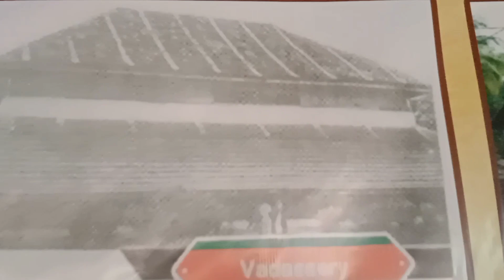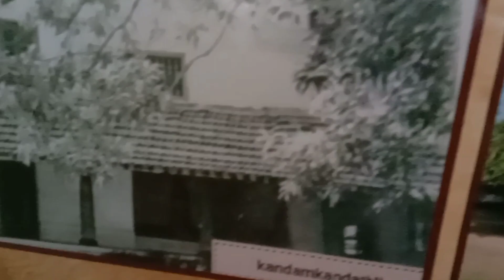kudumbhasangamam2023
vellamkoor gothram kudumbhasangamam @Erravamannatil house kalapetty coyalmannam palakkad as on 14/5/2023